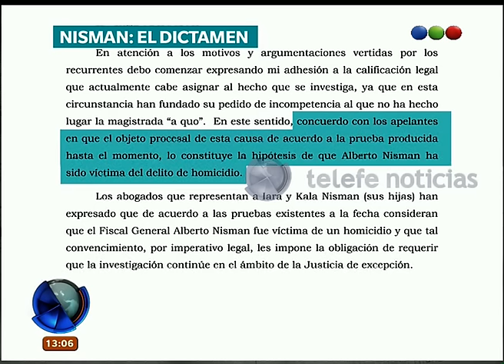El fiscal Sáenz asegura que a Nisman lo mataron - Telefe Noticias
El fiscal de la Cámara del Crimen, Ricardo Sáenz, dictaminó que el fiscal Alberto Nisman “ha sido víctima del delito de homicidio”. Además pidió que la causa pase al fuero federal y que Diego Lagomarsino, el colaborador del fiscal que aseguró haberle prestado el arma, debe ser imputado por la muerte y no sólo por la entrega de la pistola.  Detalló a su vez en el dictamen que “los recurrentes sostienen con razón que la presencia en el departamento de Nisman del arma que le dio muerte no está avalada por una explicación lógica" debido a que las tres versiones dadas en la causa al respecto son "contradictorias". También hay otros aspectos remarcados por la familia de Nisman como que el departamento fue limpiado y por eso no había huellas, y la manipulación tanto de su computadora como del contenido de su teléfono. Más de esta noticia